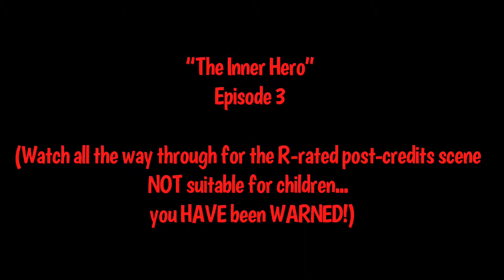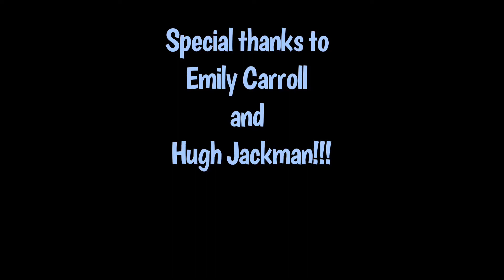“The Inner Hero” Episode 3: Wolverine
In working on my fitness and getting back into shape, I decided to have some fun with it and channel my inner superhero. Enjoy!